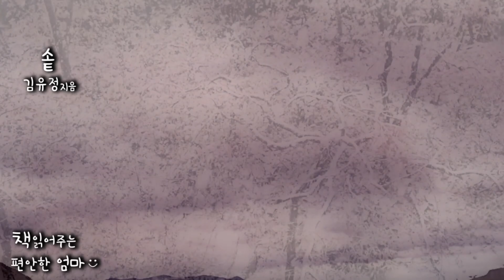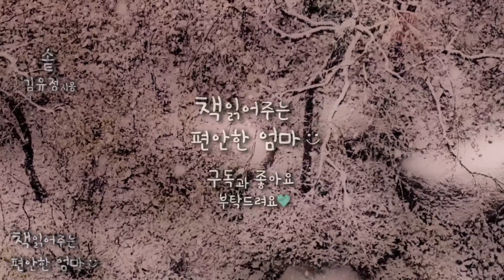[책읽어주는 편안한 엄마] 김유정 "솥" 한국 단편 소설 오디오북 ASMR 라디오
안녕하세요 책읽어주는 편안한 엄마입니다. 오늘은 작가 김유정의 단편 소설 "솥"을 읽어보았습니다.

이 솥을 생각하면 사 년 전 아내를 맞아들일 때 행복을 계약하던 솥이었다.
그 어느 날인가 읍에서 사서 둘러메고 올 제는 무척 기뻤다.
때가 지나도록 아내가 뭔지 생각하고 모르다가 이제야 알고보니 딴은 썩 훌륭한 보물이다.

00:11 오디오북 시작
00:43 이야기 시작